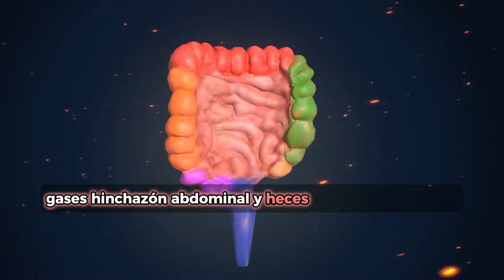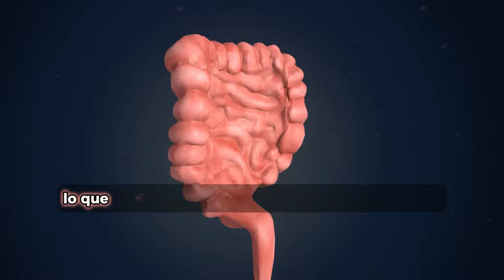😨 NUNCA Ignores Estos 3 SIGNOS URGENTES Pancreáticos ¡Tu Cuerpo ESTÁ GRITANDO!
Si te encanta aprender curiosidades día a día, asegúrate de ACTIVAR las NOTIFICACIONES para estar al tanto de Nuestro Contenido más SORPRENDENTE. 😲😲😲🔔🔔🔔

Signos urgentes del páncreas,
Señales de alerta del páncreas,
Síntomas pancreáticos a tener en cuenta,
Cómo reconocer problemas de páncreas,
Señales de advertencia del páncreas,
Síntomas urgentes del sistema pancreático,
Signos de problemas en el páncreas,
Alertas del cuerpo sobre el páncreas,
Indicadores de problemas en el páncreas,

COPYRIGHT: Este contenido esta protegido por derecho de autor del canal
"SabiasQ"

Descargo de responsabilidad: Este video tiene fines puramente de entretenimiento y no pretende ofrecer asesoramiento profesional. La información presentada puede no ser precisa ni completa, y se recomienda verificar los datos por cuenta propia. El creador del contenido no asume responsabilidad por el uso de la información proporcionada.